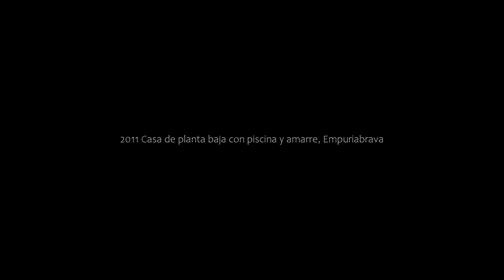2011 Casa de planta baja con piscina y amarre, Empuriabrava, Spain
2011 Casa de planta baja con piscina y amarre, Empuriabrava, Spain
About Property:
2011 Casa de planta baja con piscina y amarre, a property with a seasonal outdoor swimming pool and a terrace, is located in Empuriabrava, 2.6 km from Empuriabrava Beach, 3 km from Platja de Can Comes, as well as 15 km from Dalí Museum. This villa features a private pool, a garden, barbecue facilities, free WiFi and free private parking.
This villa will provide guests with 3 bedrooms, a flat-screen TV and air conditioning.
Peralada Golf is 15 km from the villa...
Property Type: Hotel
Address: 38A Carrer Noguera, 17487 Empuriabrava, Spain
Searching For
1. 2011 Casa de planta baja con piscina y amarre - Empuriabrava - Spain
2. 2011 Casa de planta baja con piscina y amarre - Empuriabrava - Spain Address
3. 2011 Casa de planta baja con piscina y amarre - Empuriabrava - Spain Rooms
4. 2011 Casa de planta baja con piscina y amarre - Empuriabrava - Spain Amenities
5. 2011 Casa de planta baja con piscina y amarre - Empuriabrava - Spain Offers and Deals
Audio Credit:
Track Title: Reasons To Hope
Artist: Reed Mathis